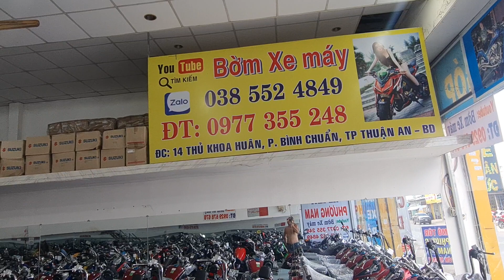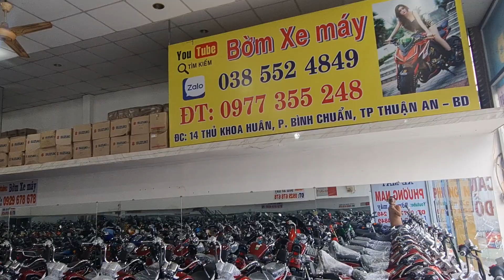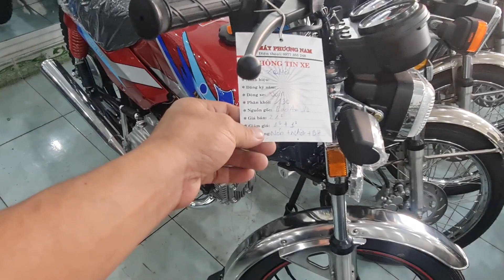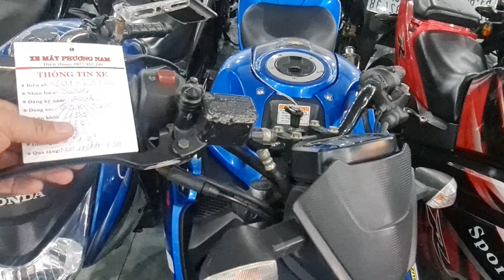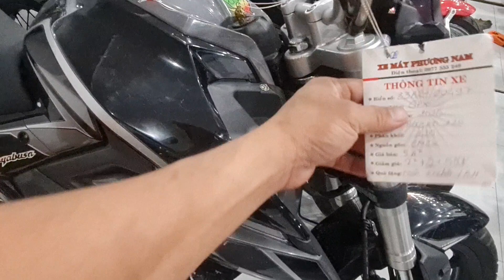bờm xe máy %%%xe máy giá rẻ%%%síp xe toàn quốc %%% hỗ trợ góp 0đ%%lh 0977355248 zl 0385524849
cửa hàng xe máy Phương Nam chuyên mua bán trao đổi tất cả các dòng xe
có hỗ trợ anh em trả góp qua ngân hàng và qua cửa hàng
 có hỗ trợ ship xe 63 tỉnh thành địa chỉ cửa hàng nằm ở số 14 đường Thủ Khoa Huân phường Bình Chuẩn thành phố Thuận An tỉnh Bình Dương
 số điện thoại 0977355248 zalo 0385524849  anh em coi kênh thì nhớ ủng hộ cho mình nhé